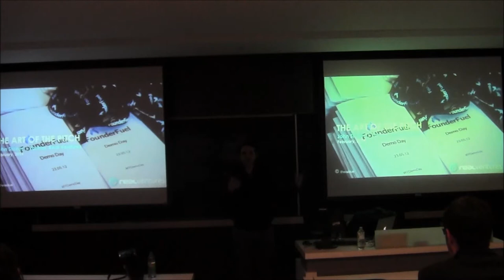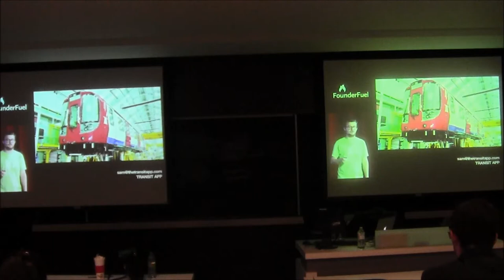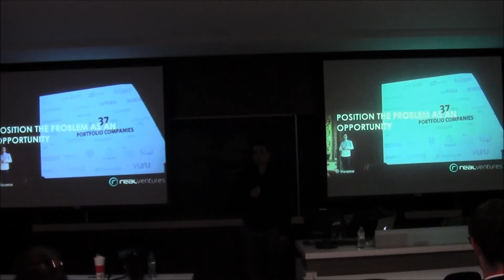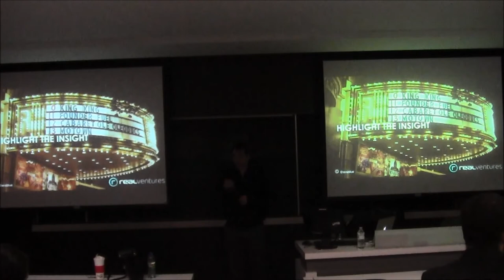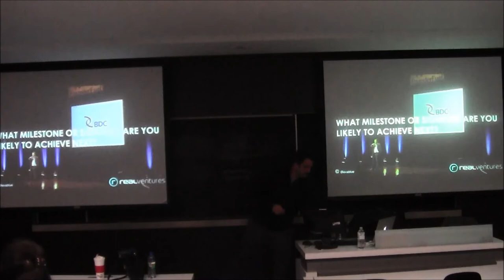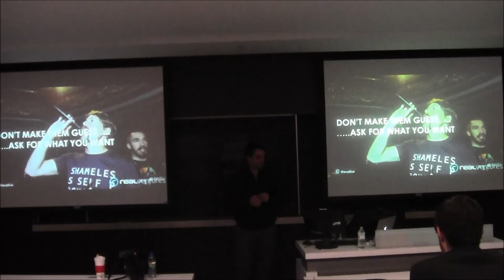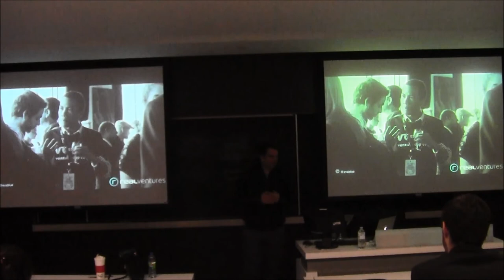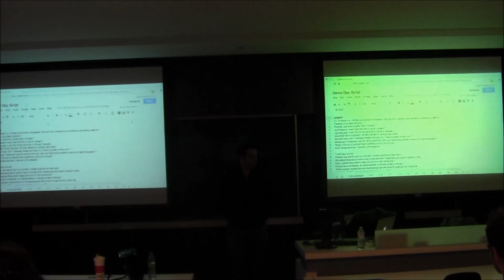How to Pitch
Leadership Workshop Session
RoundTable 2014, John Molson School of Business, Montreal